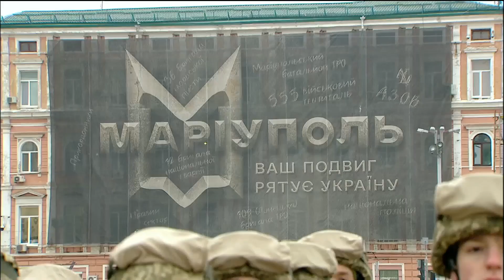Президент України взяв участь у заході «Лютий. Рік. Незламність»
Участь Президента України Володимира Зеленського у заході «Лютий. Рік. Незламність».